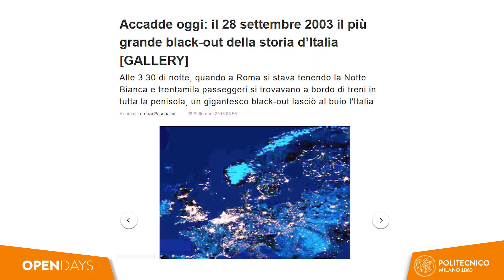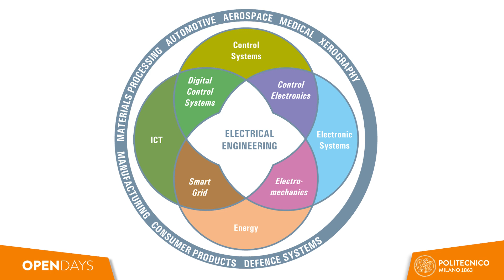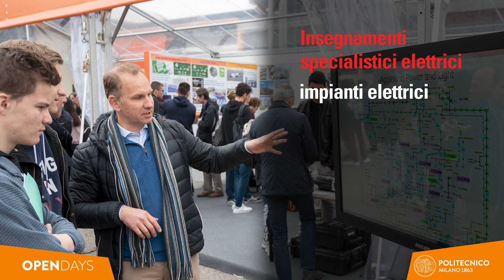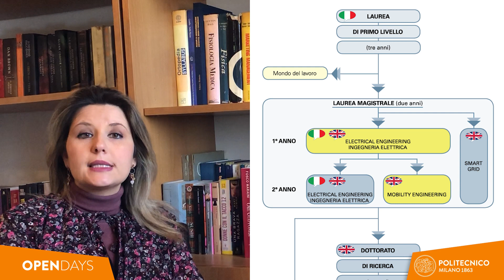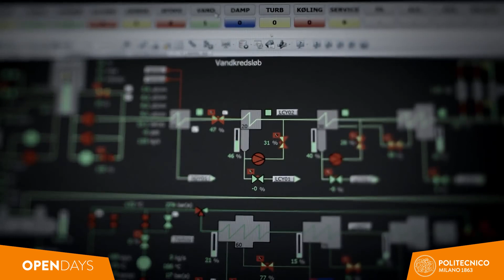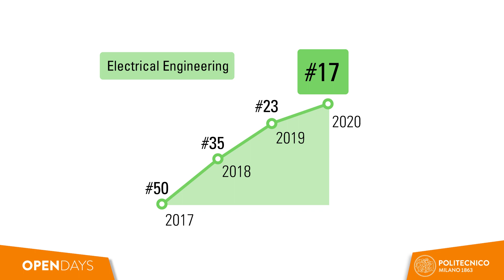Ingegneria Elettrica (Laurea triennale)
Corso di Laurea del Politecnico di Milano